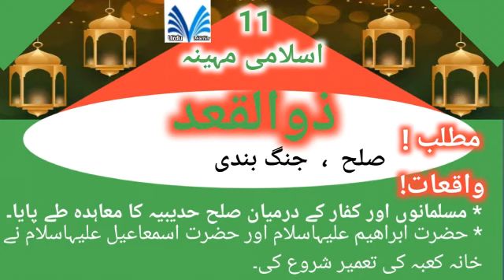Islami Mahinon k Naam | Islamic Months Name with Details | اسلامی مہینوں کے نام | Alif urdu learning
Islami mahinon k naam
Islamic Months Names
Islamic Months
Islamic Month
Islamic mahino k naam
Islami mahino k naam
Hamari Zuban Urdu
islamic Months
Islamic Calendar
اسلامی مہینوں کے نام
Names of Islamic Months
Lunar Months
اسلامی مہینے
ربیع الاوَّل
محرم
صفر
ربیع الثانی
جمادی الاول
جمادی الثانی
رجب
شعبان
رمضان
شوال
ذی القعد
ذوالحجہ
ذوالحج
Muharram
Saffar
Rabi ul awwal
Rabi-Ul-Awwal
Zulhaj
Shawal
Zulqad
Rajab

12 islamic months
islamic month name English
name of islamic month
months in islam
islamic months name urdu
Hijri calender